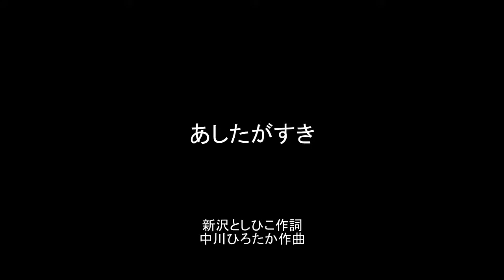あしたがすき ♪新しい歌をおぼえて野原で歌ってみよう 新沢としひこ作詞・中川ひろたか作曲 I love tomorrow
あしたがすき　新沢としひこ作詞・中川ひろたか作曲

あたらしい歌をおぼえて
野原でうたってみよう
きっと風はよろこんで
いっしょにうたって
くれるだろう
不安なことが もっと
ふえるのかもしれないけど
ちいさな夢も いつか
かきけされるかもしれないけれど
あしたがすき あしたがすき
胸をはって うたうのがすき
どんなときも あしたがすき

あたらしい花をおぼえて
野原でさがしてみた
知らないあいだに空は
きれいな夕日が
もえていた
悲しいことが もっと
おこるのかもしれないけど
同じことが ずっと
くりかえすのかもしれないけれど
前を向いて 信じるのがすき